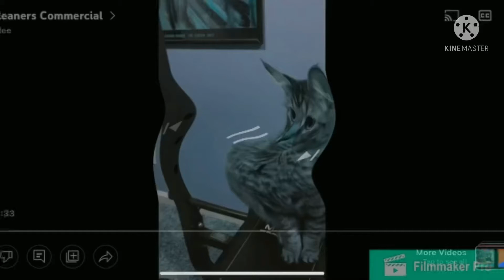Fc ad in baaaaaa